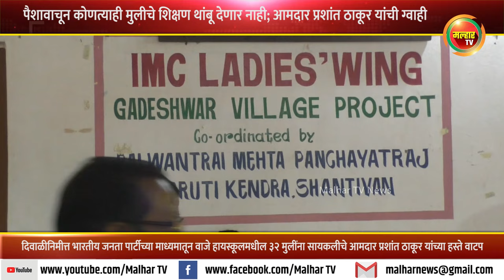भाजपच्या माध्यमातून वाजे हायस्कूलमधील ३२ मुलींना आमदार प्रशांत ठाकूर यांच्या हस्ते सायकलीचे वाटप